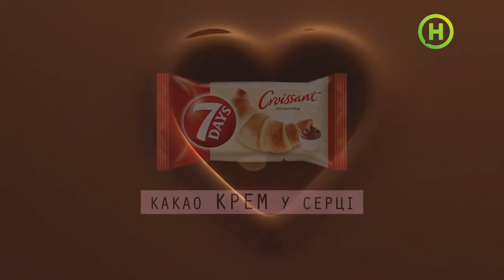Музыка из рекламы 7 Days - Какао крем в сердце (Украина) (2021)